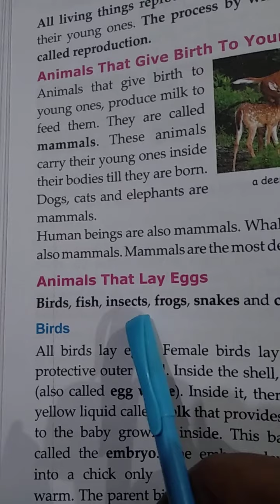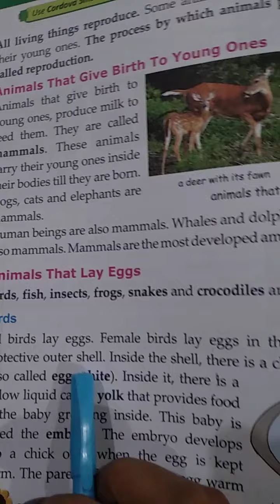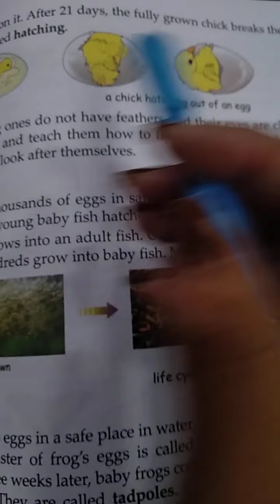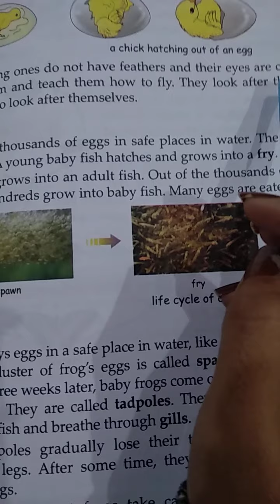DRONE INTERNATIONAL SCHOOL Class IV EVS chapter name reproduction in animals